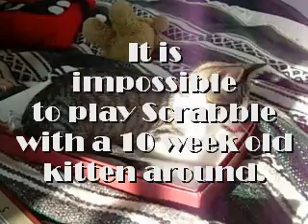SAFETY Dance Anyone?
trying to play Scrabble with a kitten is near impossible. the song is Safety Dance by Men Without Hats.